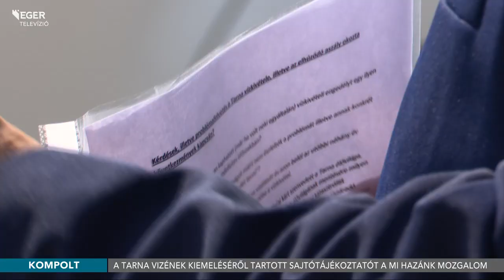Tarna – Sajtótájékoztatót tartott a Mi Hazánk Mozgalom a Tarna-ügy kapcsán - 2022.08.03.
A Tarna kiszáradásának kapcsán tartott sajtótájékoztatót a Mi Hazánk Mozgalom Kompolton, az érintett borászat telephelyénél. Az eseményen szó esett többek között az ügy az Országgyűlés Mezőgazdasági Bizottságához történő beterjesztéséről is, hiszen érdemi lépéseket kívánnak tenni a helyzet rendezése érdekében.